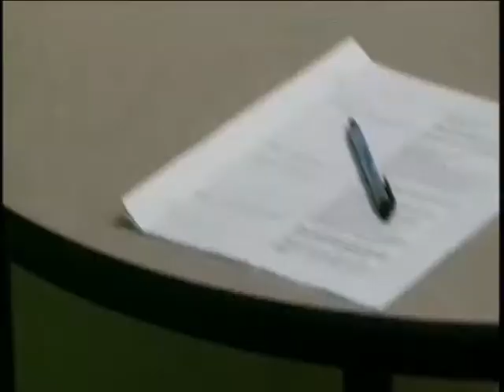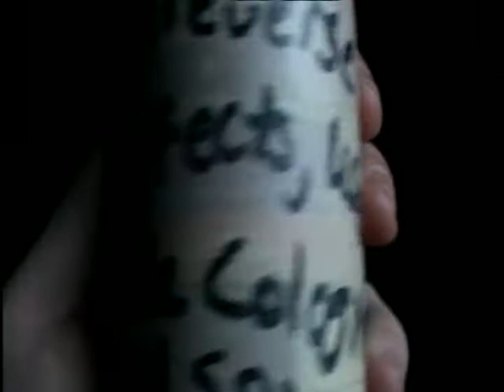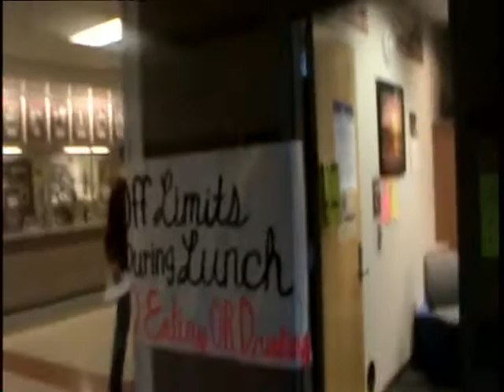invisible man movie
Two scenes copied themselves in this video. I anything seems confusing, just let me know.